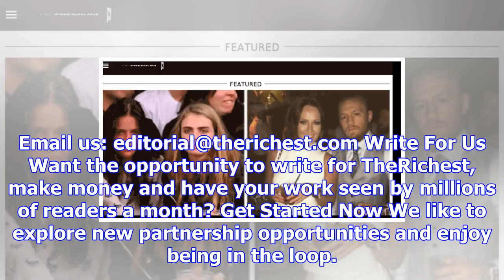The world's most entertaining site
TheRichest is a Valnet Property 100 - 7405 Transcanadienne St. Laurent, Quebec, H4T 1Z2 Telephone: 5...